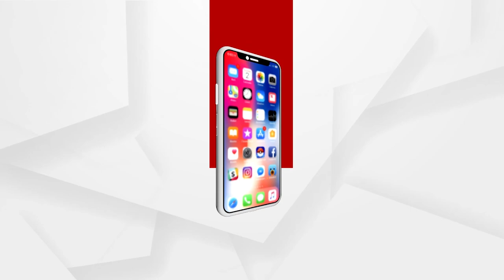ହିନ୍ଦୁ ନେତାମାନଙ୍କୁ ମାରିବା ପାଇଁ କରାଯାଇଥିଲା ଷଡଯନ୍ତ୍ର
ଦକ୍ଷିଣ ଭାରତରେ ‘ଇସଲାମୀ କାଲିଫେଟ ’ ପାଇଁ  ଆତଙ୍କବାଦୀଙ୍କ  ପ୍ରୟାସ I ଅଲ ହିନ୍ଦ ମଡ୍ୟୁଲର ଆଇଏସଆଇଏସ ଆତଙ୍କବାଦୀ ମାନଙ୍କ ଦ୍ୱାରା କରା ଯାଉଥିଲା  ଚେଷ୍ଟା I ହିନ୍ଦୁ ନେତା ମାନଙ୍କୁ ମାରିବା ପାଇଁ କରା ଯାଇଥିଲା ଷ଼ଡଯନ୍ତ୍ର I